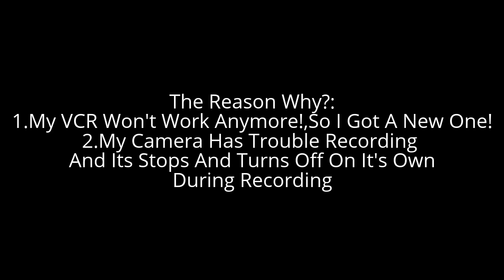An Apology Message To Youtube